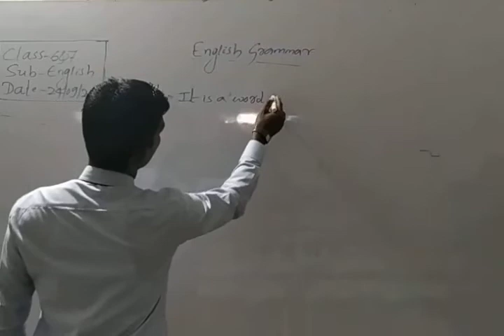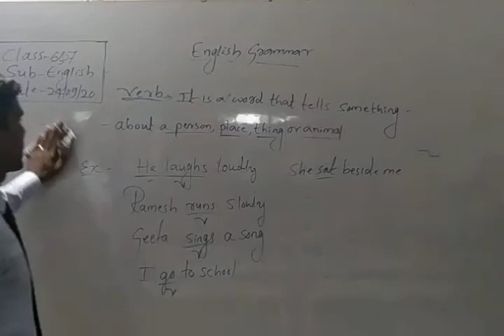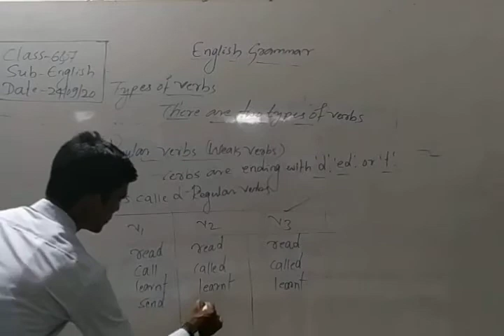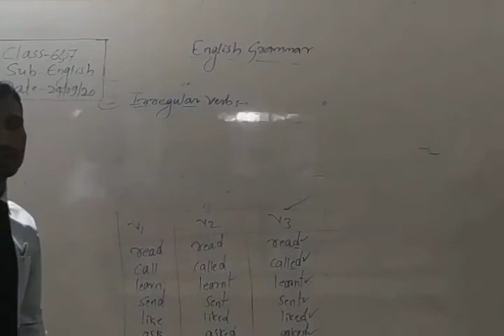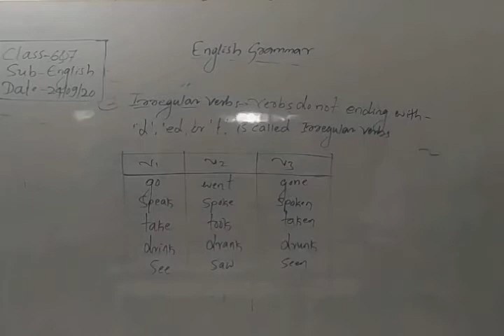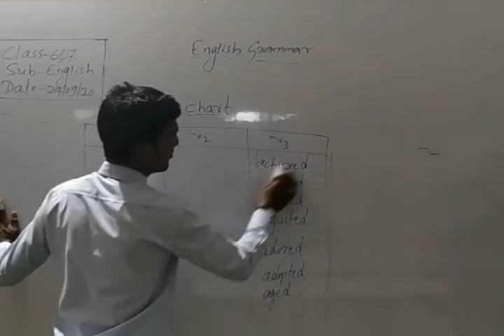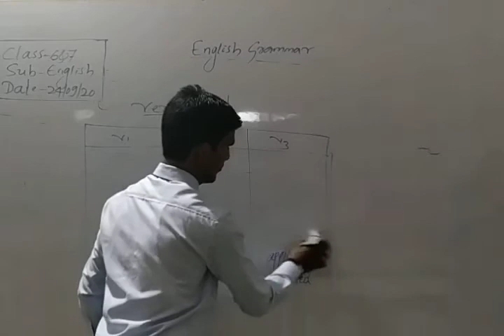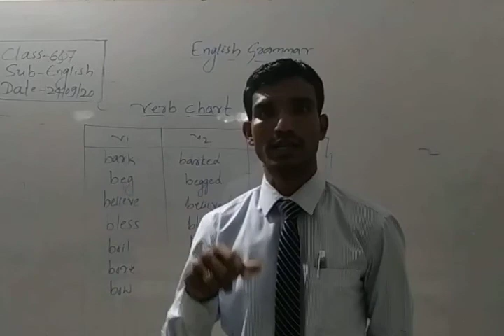State 6&7 English Grammar Verb by D K Jamadar